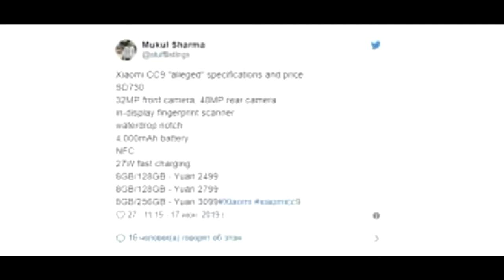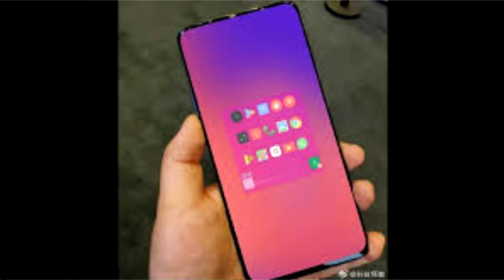Xiaomi Mi CC9 Looks BEAUTIFuL | CC9e | Xiaomi Mi A3 |Indisplay Fingerprint, Snapdragon 730, 4000 mAh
Hello Friends,

Presenting our new Video on Xiaomi Mi CC9 Looks BEAUTIFuL | Indisplay Fingerprint, Snapdragon 730, 4000 mAh